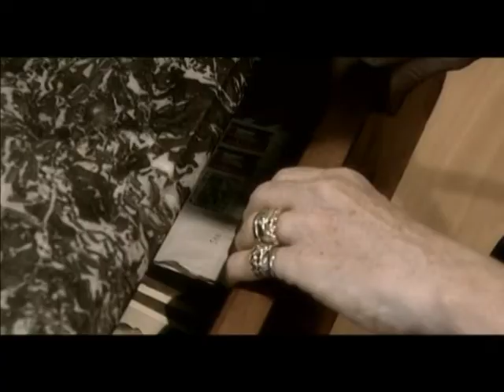kad se sitin nje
na šufitu mojih uspomena, novi dvostruki cd trio gušt, 31 pjesma